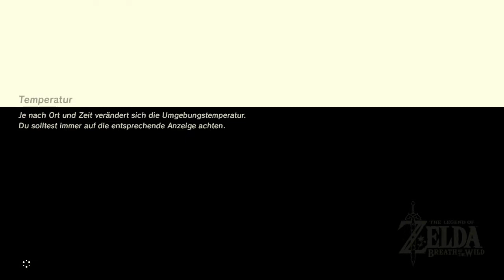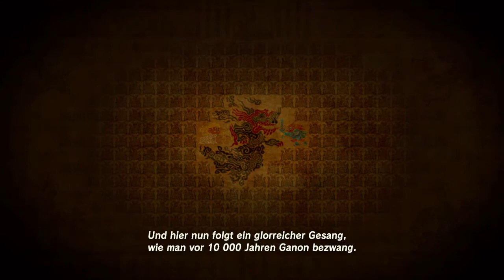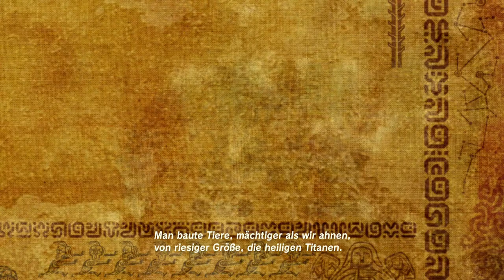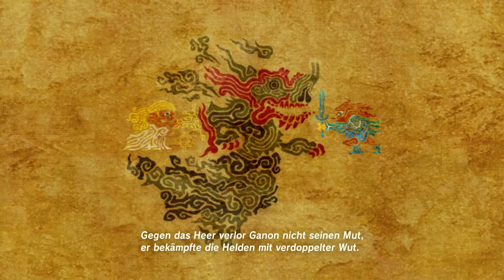Let's Play The Legend of Zelda Breath of the Wild E44 - Die Orni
Nach einer langen Reise erreichen wir endlich die Orni. Und dieses Vogelvolk hat ein ironisches Problem: Ein viel größerer Vogel, der ursprünglich sowas wie ihr Schutzgott war, aber nun aus irgendeinem Grund alles andere als freundlich ist. Und natürlich muss Link das wieder geradebiegen.

Let's Play The Legend of Zelda: Breath of the Wild mit Aranel.